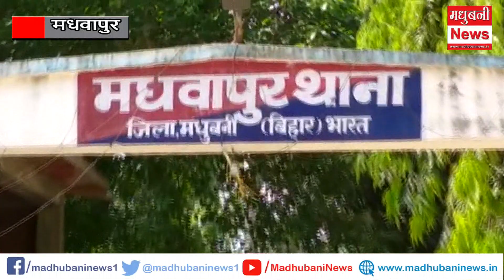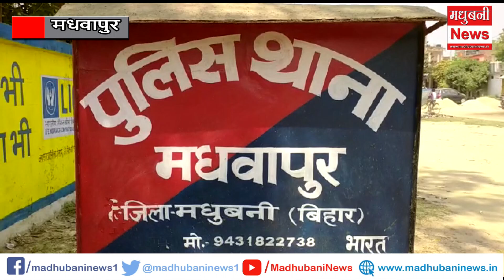भूमि वि'वाद में मा'रपीट, पांच लोग घा'यल। पीएचसी में चल रहा ईलाज।